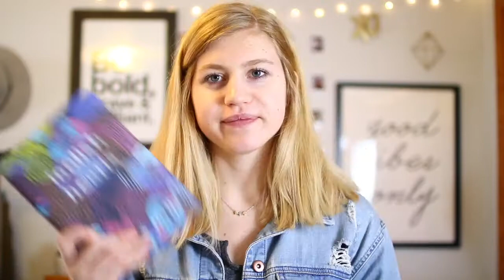18th Birthday Haul/Life Update!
Hey guys! This is my first video back in awhile! Hope you're ready for my new styled videos! I can't wait to show you my life and what I've been up to lately!

-Averee Xx